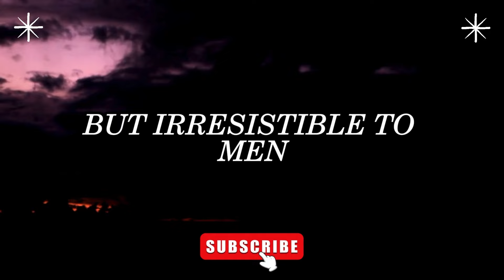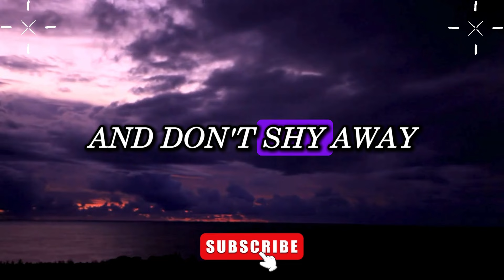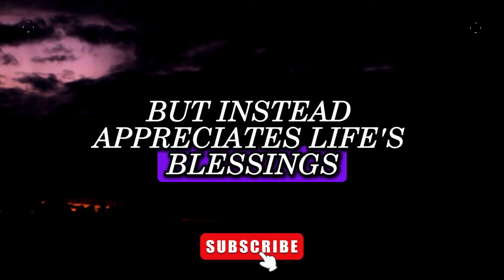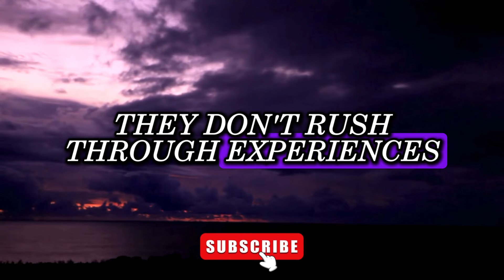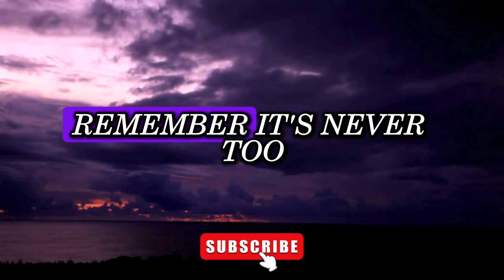👩‍🦳💋 An older women who does this will be approached by men...💘🧲 | Love Psychology Facts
Love Psychology Facts | 👩‍🦳💋 An older women who does this will be approached by men...💘🧲 | Psychology Facts | Human Behaviour Psychology | Motivational Quotes